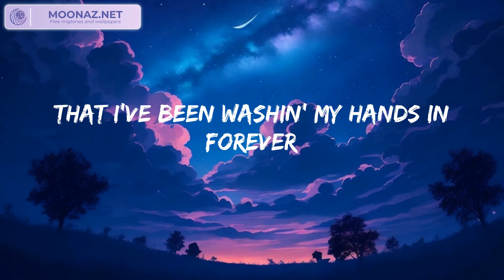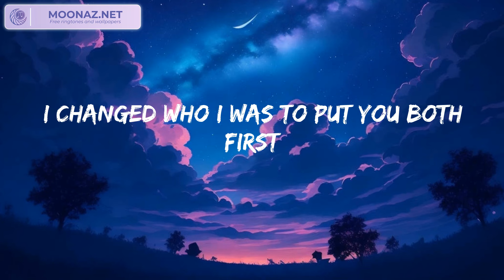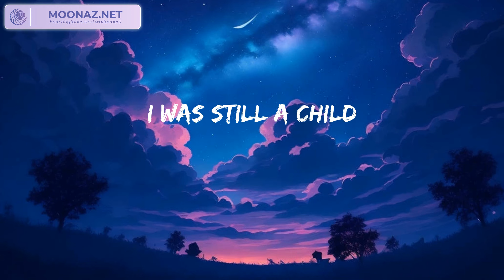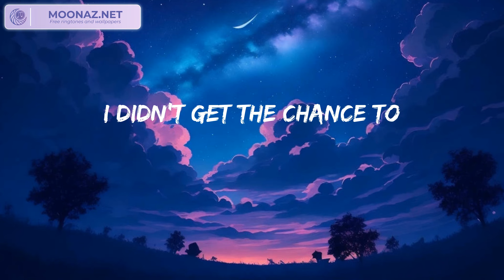Adele | Easy On Me (Lyrics)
🎤 Lyrics: Easy On Me - Adele